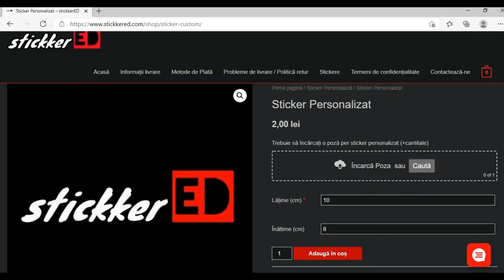5 MOTIVE Pentru Care MASTURBAREA E REA